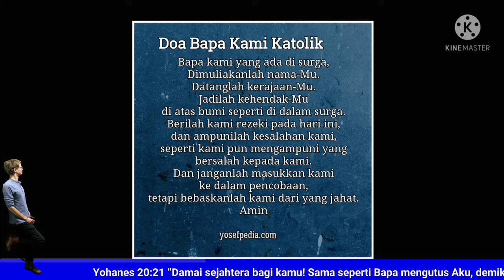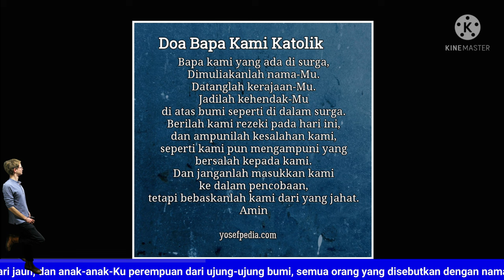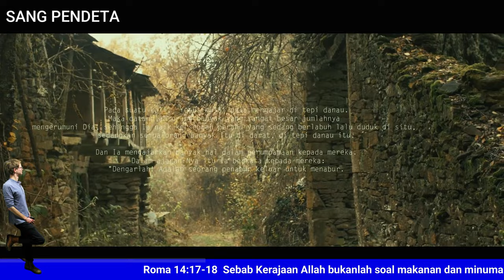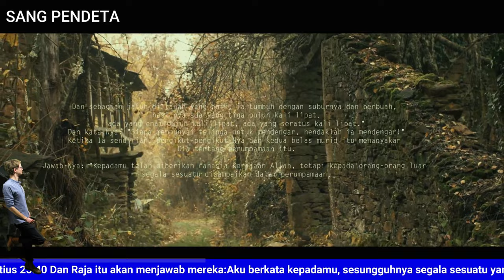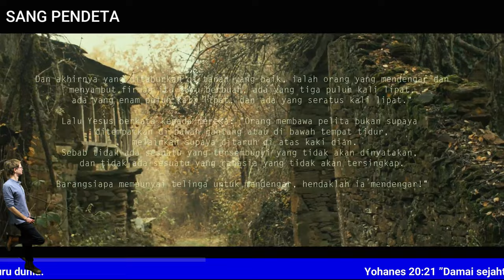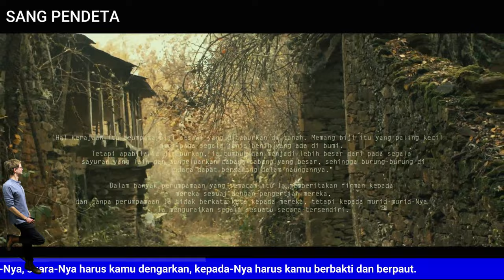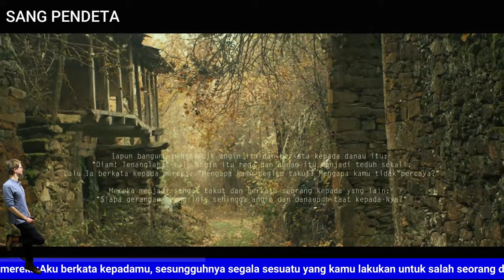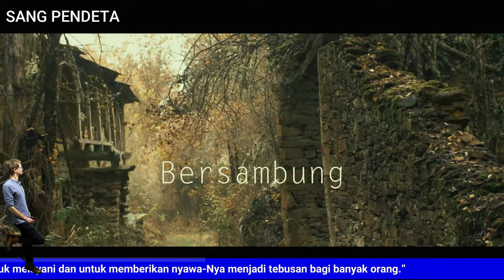Markus 4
Perumpamaan tentang seorang penabur - Markus 4